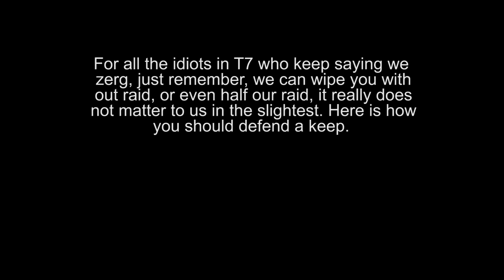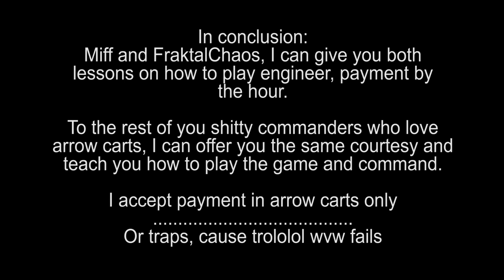Some T7 Fun - Roaming/Raiding/Arrowcarts - VoTF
Cause I can. Not bad for a karma training wexp farming no brain commander eh?